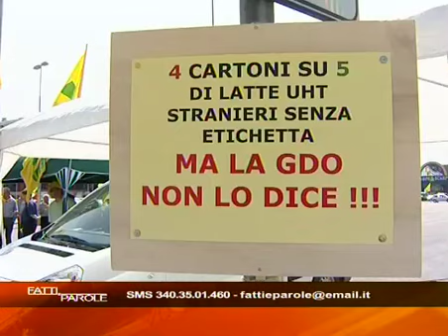Fatti e Parole - Agricoltura - Parte 2/4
In questa puntata si discute dello stato del comparto agricolo nella provincia di Mantova. In studio Gianluigi Zani (presidente Coldiretti Mantova), Daniele Sfulcini (presidente Confagricoltura Mantova), Roberto Gandolfi (presidente Associazione Mantovana Allevatori), Luigi Panarelli (presidente CIA Mantova).